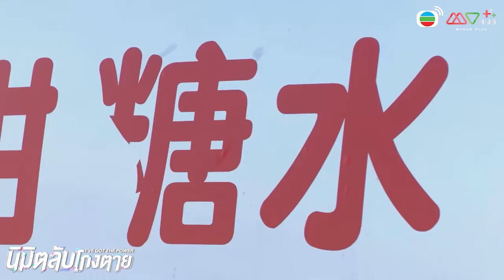HIGHLIGHT | นิมิตที่เกิดขึ้นจริง | นิมิตลับโกงตาย EP.1 | MVHUB+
😨 อาเลี่ยนและคิวอี๋เคยเห็นภาพในนิมิตของพวกเขา ซึ่งเป็นภาพที่กำลังเกิดขึ้น เมื่อเขาทั้งสองรู้ว่าอยู่ในสถานการณ์นี้ จึงรีบเอาตัวรอด แต่ก็ไม่พ้นความจริงอยู่ดี เอาใจช่วยพวกเขาได้ใน นิมิตลับโกงตาย ☄